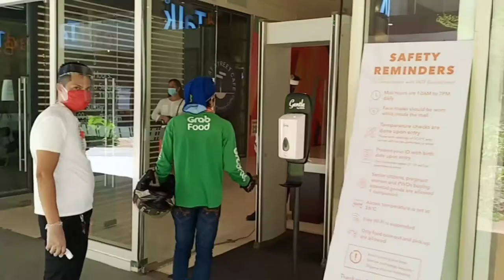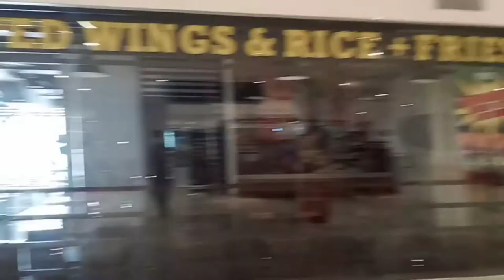CEBU I.T PARK after GCQ